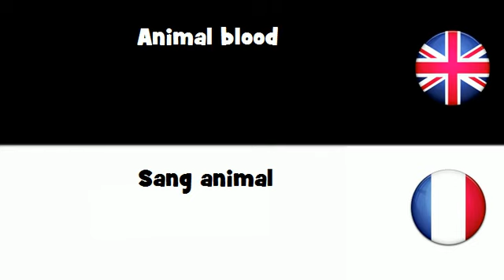APPRENDRE L'ANGLAIS = Sang animal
frenchwithvincent APPRENDRE L'ANGLAIS = Sang animal